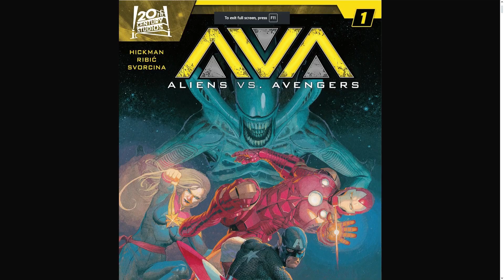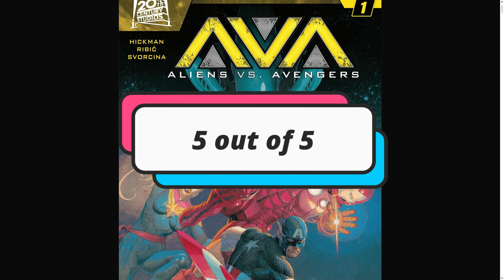Aliens vs Avengers #1 review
my review of Aliens vs Avengers issue 1 so enjoy the show also please comment down below and tell me what you guys think about this issue do you like it do you hate it also like my Facebook page follow me on twitter and please subscribe to my channel also follow me on threads as well.